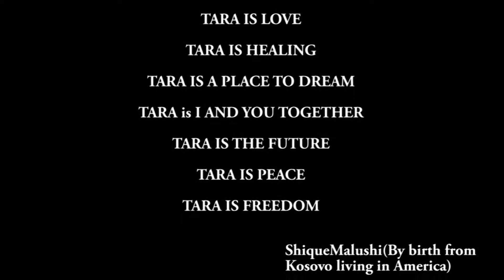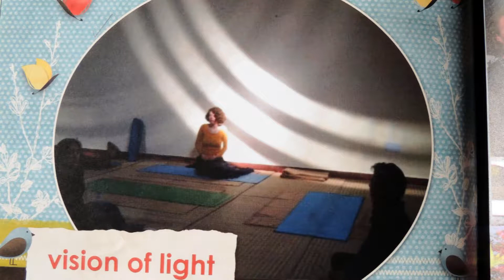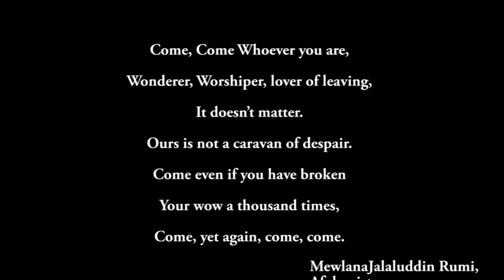Training and Research Academy - TARA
TARA is a green retreat, a training center, a yoga space, a healing, letting go, and resting place. TARA is a peaceful place for group retreats, workshops, trainings, research, tours, solo stays, and other events.

TARA (Training And Research Academy) is the first feminist and eco-friendly retreat and training centre in India. Its attractive new facilities are nestled in the spectacularly beautiful foothills of the Dhauladhar Mountains in Himachal Pradesh.